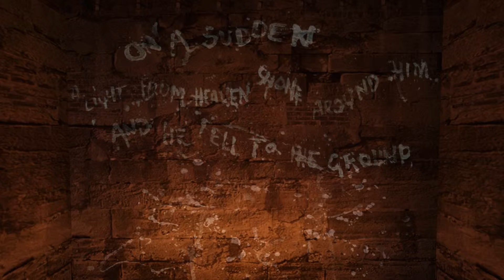let's play DEAR ESTHER ♦ #05 ♦ Die Wahrheit am Grund des Sees [deutsche Untertitel]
YOLANDI zockt... DEAR ESTHER [deutsche Untertitel]

Über DEAR ESTHER...
♦ Entwickler: The Chinese Room
♦ Distributor: Steam
♦ Plattformen: Windows, Mac OS, Linux
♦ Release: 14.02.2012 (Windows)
♦ Genre: Adventure, Kunst
♦ Modus: Singleplayer